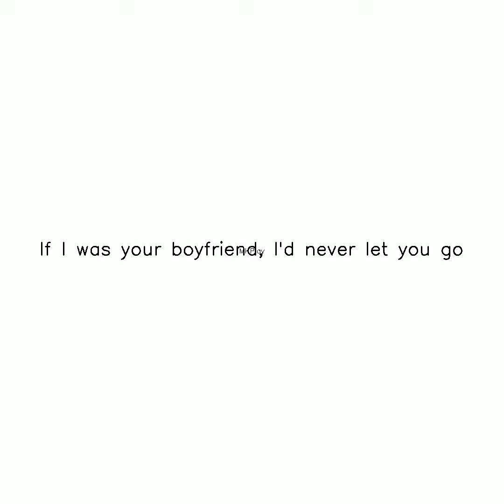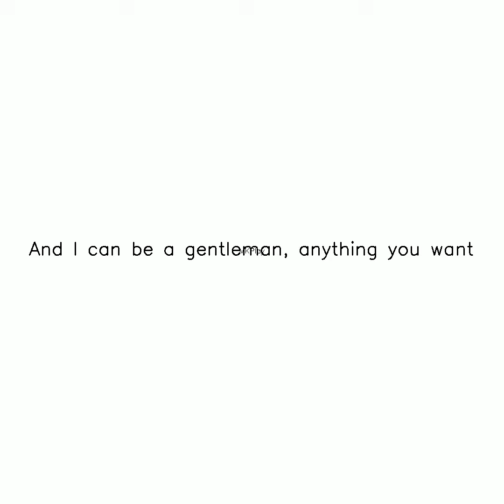Play Boyfriend Intro ig Subscribe,Like and Share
Siya var Ramchandra Ki jai, Pawanputra Hanuman Ki Jai,Jai Balaji Bhagwan, Jai jai Mahashram, Jai jai Jyothicharan, Jai Mahaveer Swamy, Jai Toliyasar Bheruji, Jai Shri Krishna, Jai Siddhartha Gautama, Jai Jinendra, Ram Ram Sabko, and Om Namah Shiva.

🌟 Hey everyone! I’m Mehul Kothari, a Bachelor of Commerce graduate, and I’m excited to share my journey with you! After finishing my degree, I joined my family business, specializing in private label products under our brand, BLACKI.

🔌 We offer a wide range of IT cables, converters, and connectors, including HDMI, DVI, Type-C, VGA, and more! Your support means the world to us as we aim to make BLACKI a household name.

🛒 You can order our products online or visit us at Blackcat India, SP Road, Bangalore. We’re also on the lookout for dealers and franchise partners who want to collaborate with our BLACKI brand.

Join the conversation and share your experiences with the hashtags BlackI and Mkplay. 📺🍿

Support MK PLAY by donating to their bank account with A/C No. 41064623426 & IFSC Code: SBIN0007985 or through UPI - 6280MK@SBI. Every contribution helps them continue delivering amazing content! 🙌

**DISCLAIMER³: Content Owners**
Content owners with concerns, kindly reach out on Instagram or other social media platforms for prompt resolution.